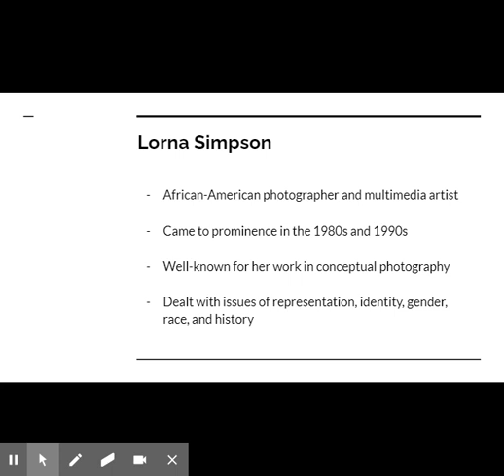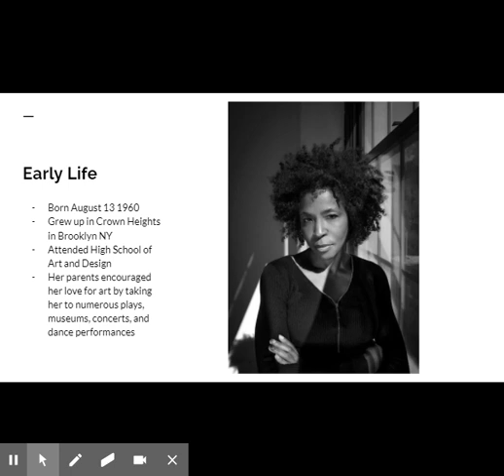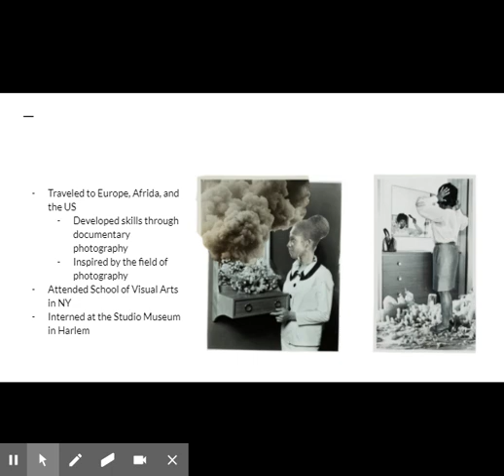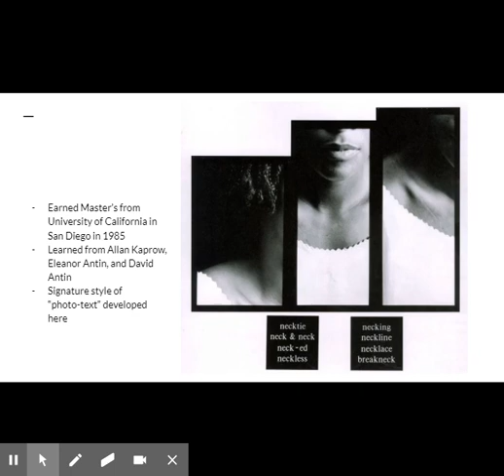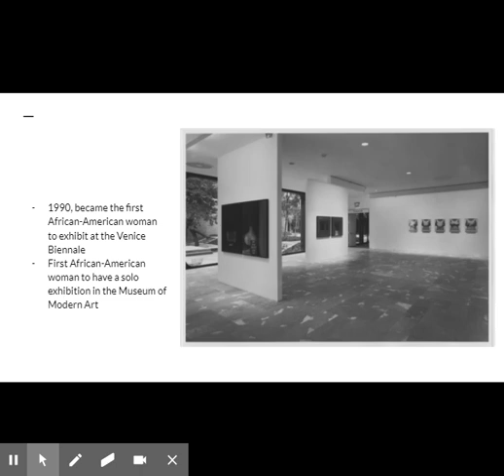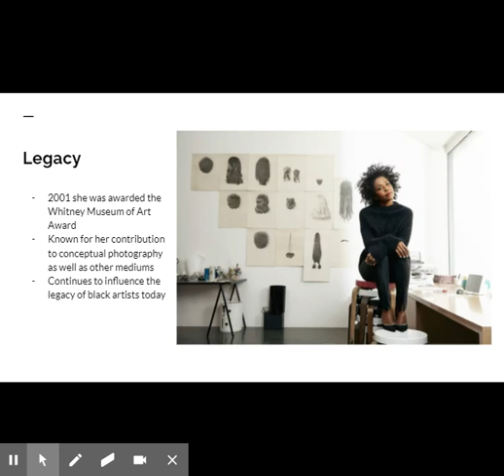Art History with Jackie Lorna Simpson